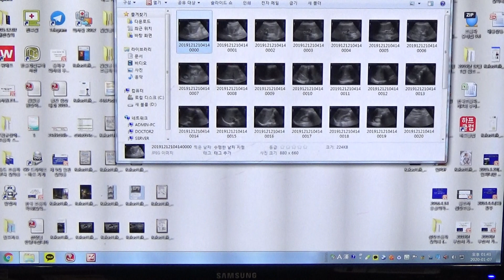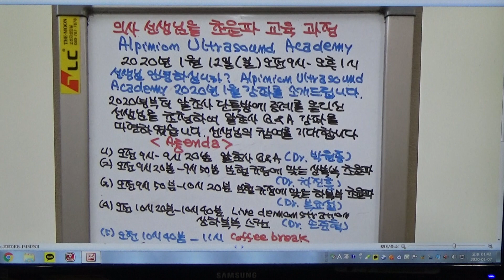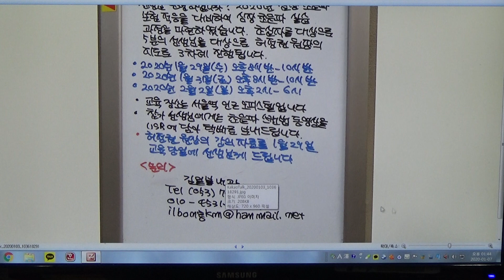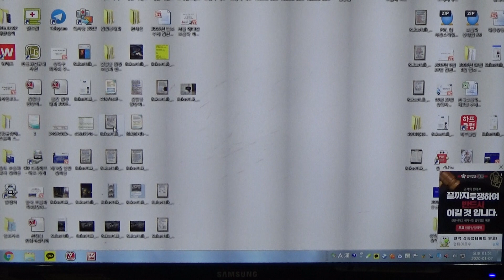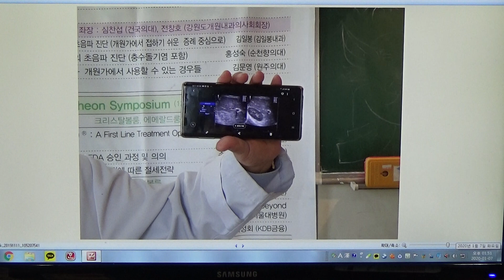보험 규정에 의한 복부 초음파 영상 해설(257) - (1)담낭 절제 상태, (2)좌측 신장의 신우 지방종증, (3)B형 간염 초음파상 이상 소견없음(F/67)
선생님 안녕하십니까? 대구시 김일봉 내과의원 김일봉입니다. 67세 여성으로 3년전부터 만성 B형 간염으로 비리어드 복용중입니다. 5년전 담낭 결석으로 담낭 절제술을 받았습니다.
복부 초음파 검사상 간장, 비장은 정상 초음파 상을 보이고 있습니다. 담낭 절제로 인해 담낭와에 지방 침윤상이 관찰되고 있습니다. 좌측 신장의 신우 지방종증으로 신장 중심 에코 복합체내에 저에코 부위가 보이고 있습니다.